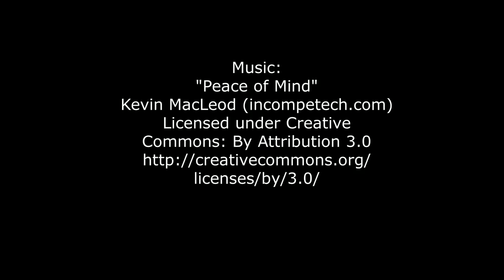Brick stitch beaded earrings tutorial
This tutorial demonstrates how to make rhombus earrings in brick stitch technique.